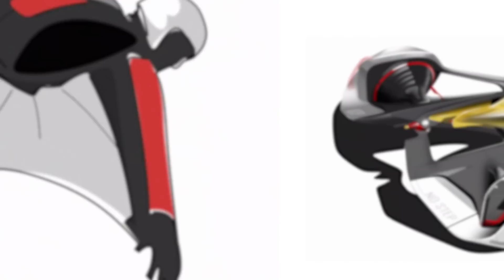Chevy Chaparral 2X Vision Gran Turismo